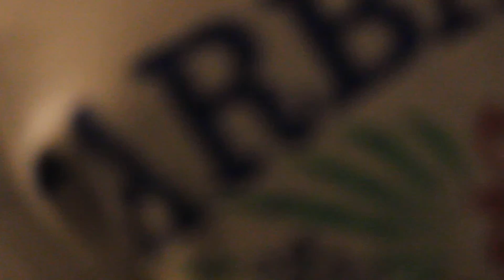Shrek With Alissa Vlog #61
Melly Mel Tha Kidd Twitter